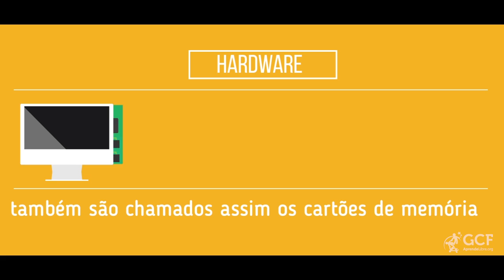Informática Básica: Diferenças entre Software e Hardware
Você sabe qual é a diferença entre Software e Hardware? É bem simples, Software são as partes físicas do um computados, e Hardware são as partes interna, ou seja, os programas. Neste vídeo você poderá aclarar um pouco mais dessas diferenças.